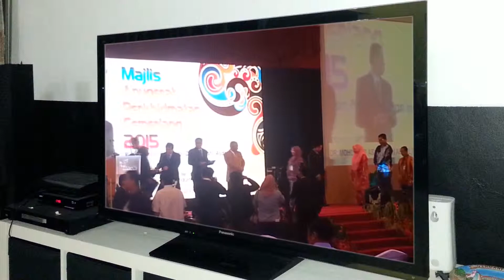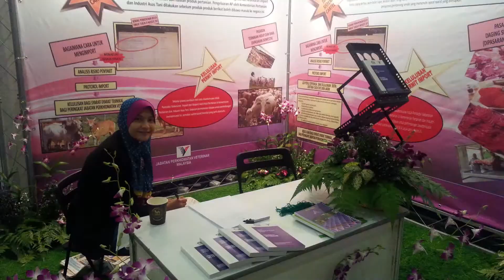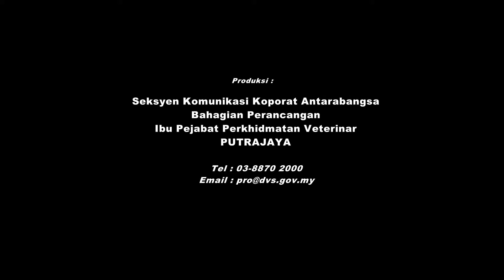KHIDMAT CEMERLANG BARU